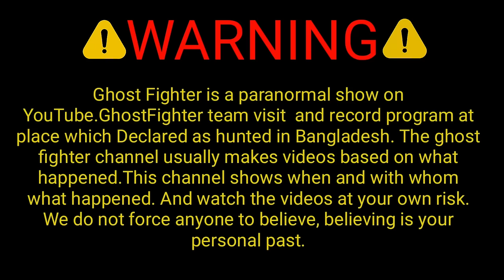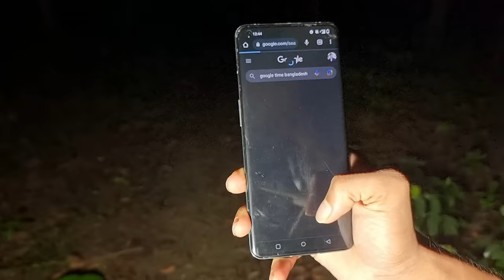ভয়ংকর এক অভিশপ্ত পরিত্যক্ত বাড়ি || Scary Haunted Abandoned House || Ghost Fighter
আম গাছের ভয়ঙ্কর ভূতের ভুতুড়ে কর্মকাণ্ড || The Ghost Of The Mango Tree

Important Notice
This channel only reaches you and the stories that happen in real life. Our aim is not to hurt any caste, religion or community. Weak hearted videos are not seen and children are away and you can also watch my videos as entertainment.